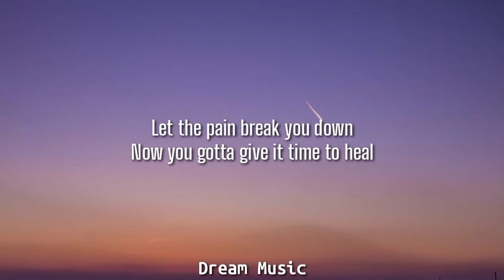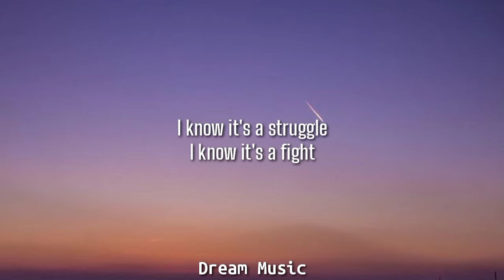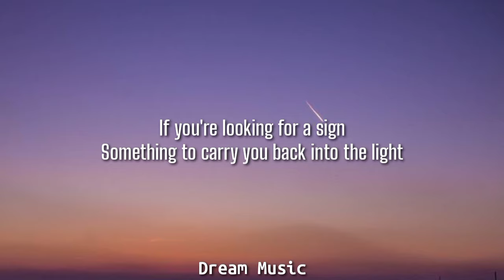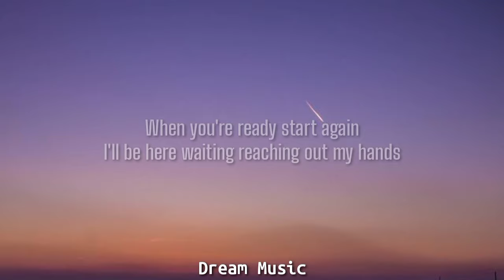Natalie Taylor - Love Is The Answer (Lyrics)